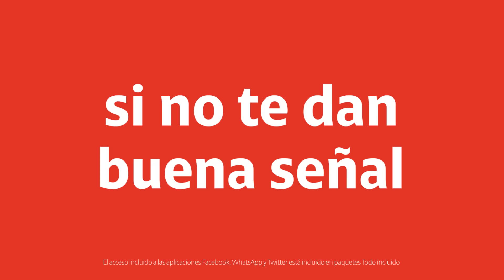Recarga en cualquier esquina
Disfruta de redes incluidas y escucha Claro música sin gastar datos y aún sin tener saldo en tu línea.